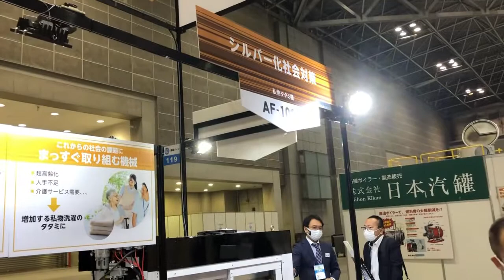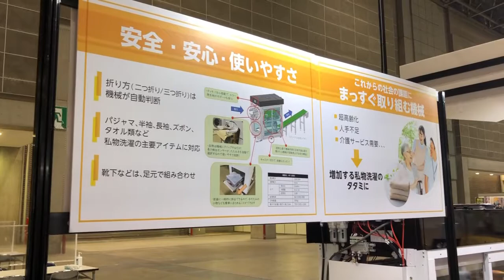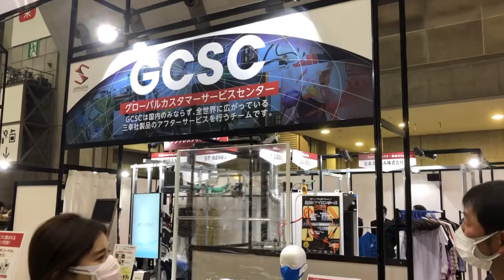Clv21 ㈱三幸社ブース紹介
2/3～2/5開催クリーニングライフビジョン21の三幸社ブースのご紹介です